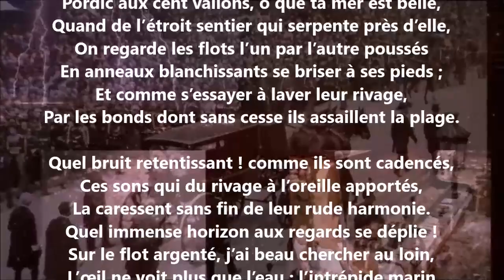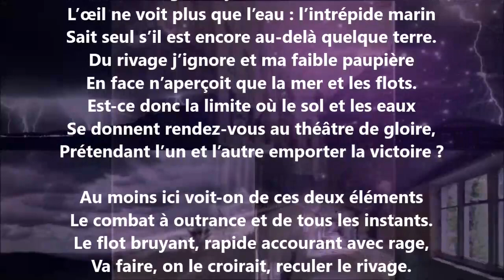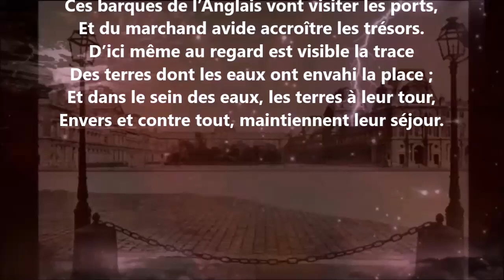Sentier des douaniers - Yann-Vari Perrot lu par Yvon Jean